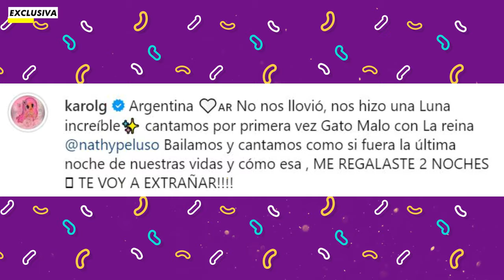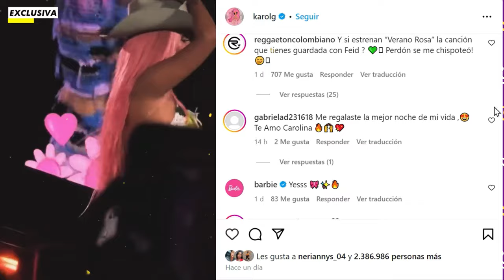😱 "Te voy a extrañar” 🙏 ¿a quién dedicó este emotivo mensaje Karol G?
Karol G dejó al descubierto su sentir con un texto que ha causado emoción en propios y extraños.

🥰BIENVENIDOS (a)  "Chisme farandula rd" este es un canal de las ultimas Noticias que pasa en el mundo, con tus artistas favoritos, tus actores favoritos, chismes de los famosos y mucho mas..😎😍